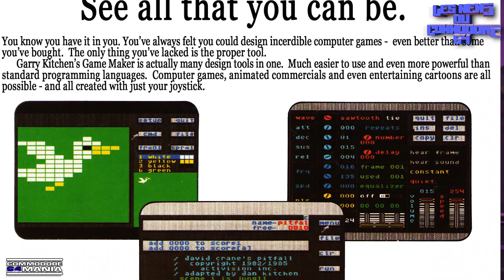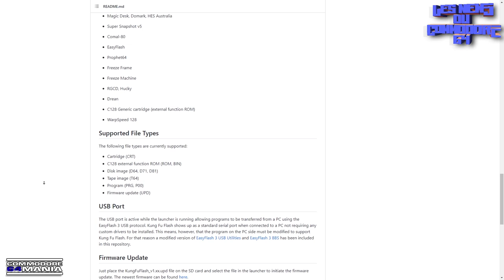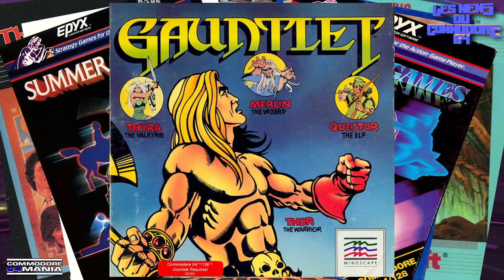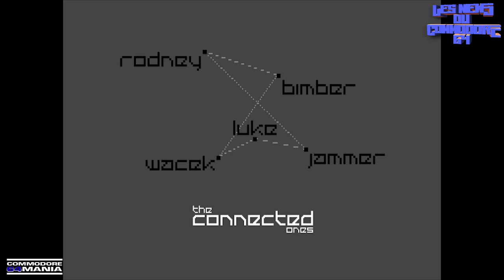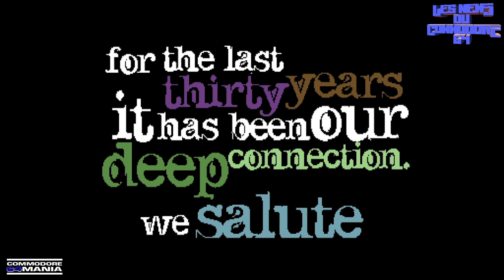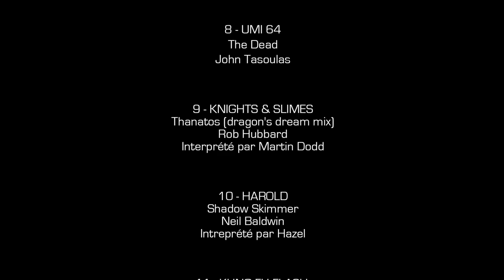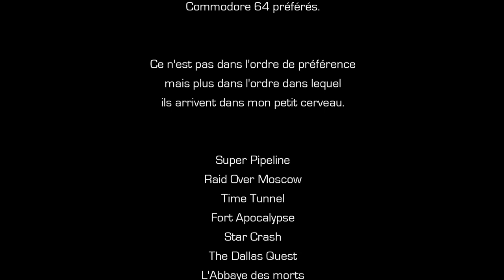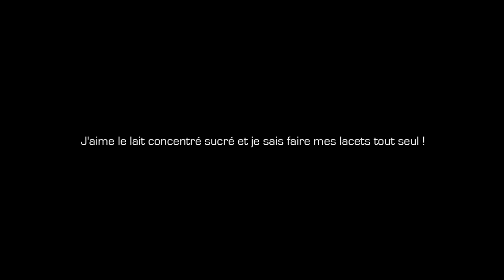LES NEWS DU COMMODORE 64 N°17 (Mai 2022)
Bienvenu à vous tous dans les news de Mai 2022
Dans ce 17ème épisode, je vous propose ma sélection de nouveaux jeux disponibles et à venir pour votre Commodore 64 !!!

01:36 New Rally X
06:42 Pacman
09:42 Venture
12:44 Munchkin 64
15:32 Daleks
19:32 Little Nippers
22:00 Cosmic Guerilla
23:49 Umi 64
27:20 Knights & Slimes
29:11 Harold
33:20 Mise à jour Kung Fu Flash
36:40 Le Démo E2IRA par Arise
46:43 Générique de fin et remerciements

- Les Musiques utilisées dans cette vidéo -

GENERIQUE

Golden Axe
Jeroen Tel

Interprété par Vaggelis Papadopoulos

MUSIQUES EN FOND SONORE

0 INTRO
Broken Vinyl (Synthwave Remix) -
Linus

1 NEW RALLY X
 Space Deriria Tribute To DRAwesome -
She Lon

2 PACMAN
 Muser -
Sami Seppa

3 VENTURE
Albedo
 - Gilles Soulet -
Interprété par MRT

4 MUNCHKIN 64
Yie Ar Kung Fu II
- Martin Galway -
Interprété par Tim Forsyth

5 DALEKS
Liljedahl is God (Green Beret+Rambo)
 - Martin Galway -
 Interprété par Mordi

6 LITTLE NIPPERS
Sweet
 - Johannes Bjerregaard
- Interprété par Marcel Donné

7 COSMIC GUERILLA
Runaway -
Diamon Ace

8 UMI 64
The Dead - John Tasoulas

9 KNIGHTS & SLIMES
Thanatos (dragon's dream mix) -
Rob Hubbard -
Interprété par Martin Dodd

10 HAROLD
Shadow Skimmer -
Neil Baldwin -
Interprété par Hazel

11 KUNG FU FLASH
Comic Bakery (feat. Janice) - Martin Galway -
Interprété par Johan Andersson

OUTRO

Cybernoïd vs Parallax -
Jeroen Tel - Martin Galway - Interprété par Johan Andersson

GENERIQUE DE FIN

Artura (Dublin Delight Mix) Featuring Andreas Wallstrom - Ben Daglish - Interprété par Makke
Tristesse - Thomas Mogensen (DRAX) - Interprété par MRT

- Les liens -

- Les News du Commodore 64 -